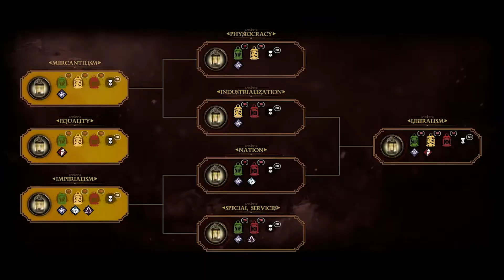Secret Government [PC] Early Access Launch Trailer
Secret Government is a grand strategy game about leading a secret society that has ruled humankind from the shadows for centuries.

Secret Government is available through Steam Early Access ) for 19.99 USD/EUR with 10% launch discount!